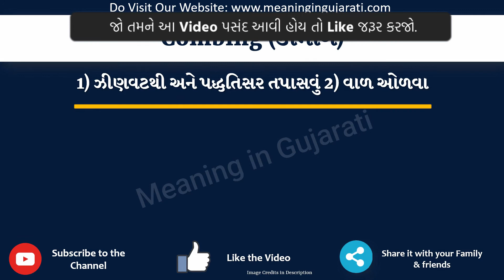Combing Meaning in Gujarati | Combing નો અર્થ શું છે | Combing in Gujarati Dictionary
આ વિડિયો માં તમે Combing નો Gujarati માં અર્થ સમજશો અને એની સાથે Combing નું pronunciation પણ શિખશો. એટ્લે કે તમે Combing ના meaning ની સાથે સાથે એ પણ શિખશો કે Combing ને કેવી રીતે બોલાય, Combing ને બોલવાની સાચી રીત કઈ છે.

તો બસ એક મિનટ માં શીખો Combing શબ્દ ને.

Combing ને examples થી સમજીએ